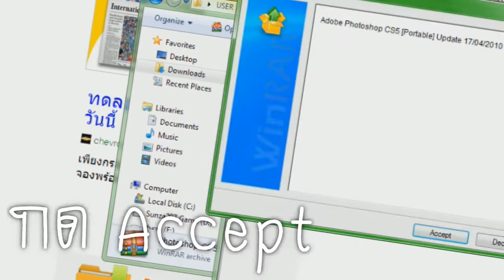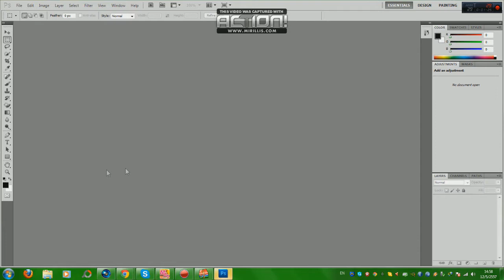SKG - วิธีโหลดโปรแกรม PS CS5 ถาวร ง่ายมาก